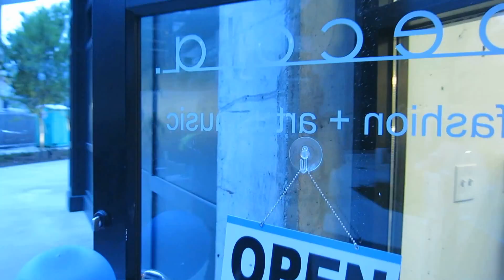music1 MVI 7672 2015 07 03 Peter Ferrari at Pecola Inman Park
Underground-Heavy Hitters Greg Burns